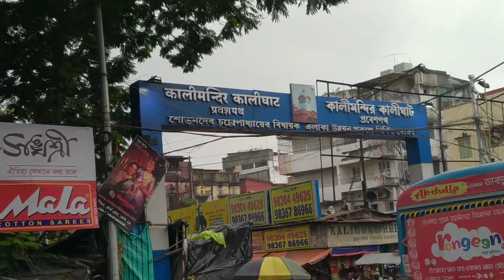Dakhshineshwar Kali Temple kolkata | kalighat mandir Kolkata | Subh Yatra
Dakshineshwar Kali Temple kalighat Kolkata. Kalighat Mandir Kolkata shahar ke Kalighat mein asthit hai. Howrah se dakshineswar Kali mandir ki duri lagbhag 15 kilometre hai  Agra pahan bus se Jana chahte Hain to aapko 15 rupaye ka charge Dena hoga. Dakshineswar Kali mandir Kolkata ki prasiddh Shakti peeth mein se ek Mani jaati hai. agar aap dakshineshwari Kali mandir main Puja karna chahte hain to subah ke samay jaiye.
 Dakshineswar Kali mandir main main aap Puja aur havan karva sakte hain vahin per is mandir ke Prasad ke roop mein dhul ka phool chadhta hai.
Kali mandir mein man Kali ke sath sath aur bhi mandir banai gai hai kalighat mein hugli Nadi ke kinare krishnanagar banae gaye hain Taki aapko koi problem Na Ho.